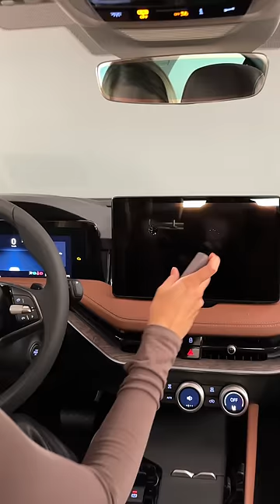WIPE.. WIPE.. WIPE 👌2024 Skoda Superb Screen Wiper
💡Microfibre screen wiper with integrated cleaning agent in the all-new 2024 Skoda Superb Combi / Estate